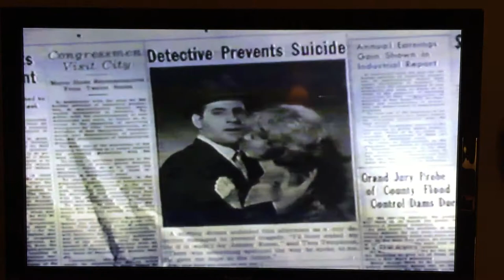Tige Andrews in The Detectives - "Song of The Guilty Heart"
The opening - Lieutenant Johnny Russo (Tige Andrews) tries to talk a suicidal woman off a ledge.